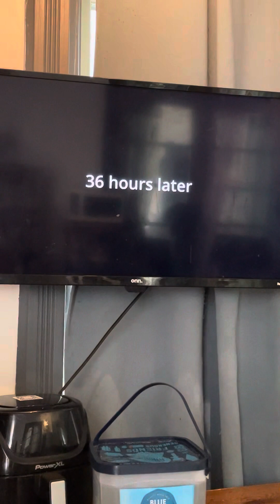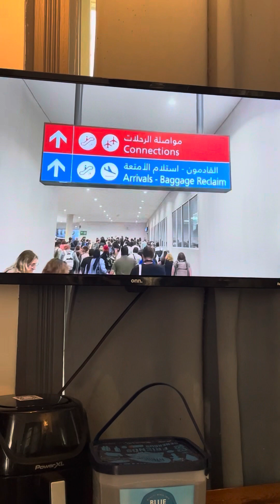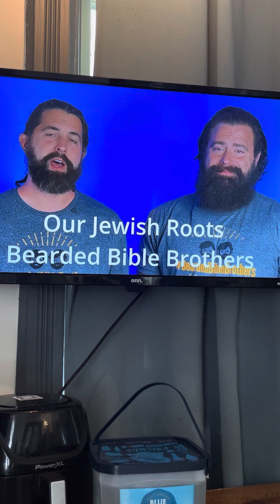Joshua and Caleb, Bearded Bible Brothers, Home Sweet Home!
Joshua and Caleb made it back home! Follow their journey!